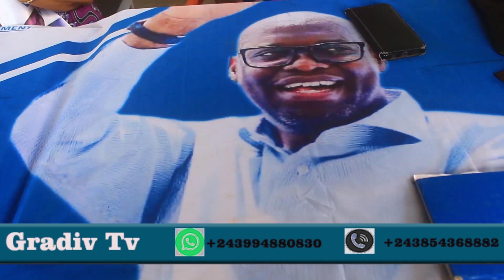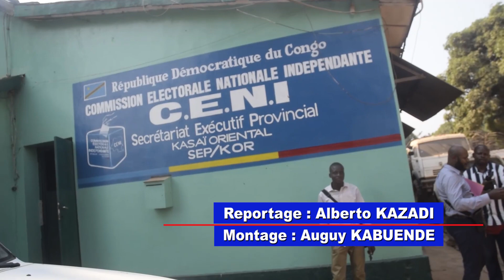madame Jeanette Longa Musuamba a déposé le dossier des candidats du parti politique ARDEV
K.OR : La vice gouverneur honoraire de la  province du Kasaï Orientale madame Jeanette Longa Musuamba a déposé le dossier des candidats du parti politique ARDEV  à la députation nationale au BRTC de la CENI Kasaï Orientale ce samedi 15 juillet 2023.